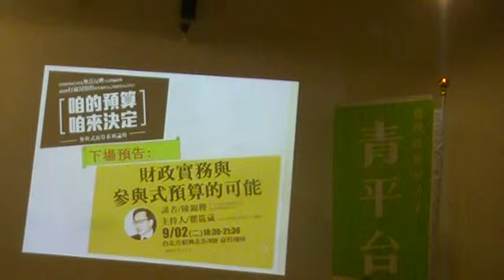怎麼看連勝文要給台北12區1千萬參與式預算的經費？MOV0B7